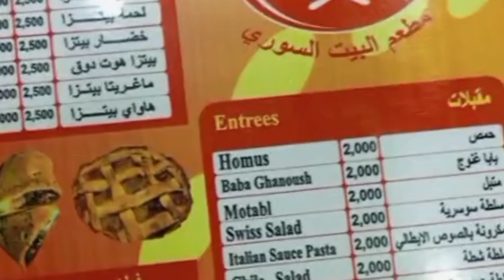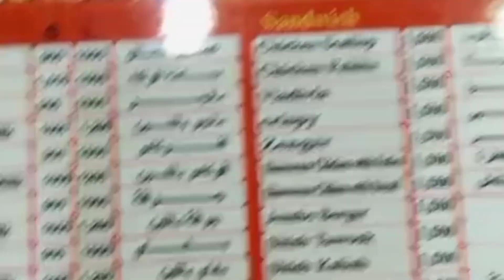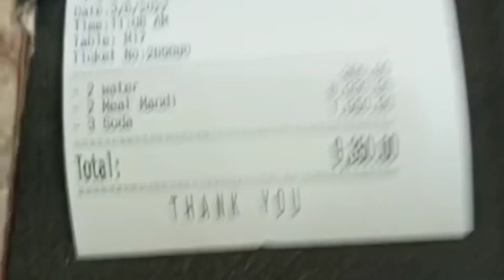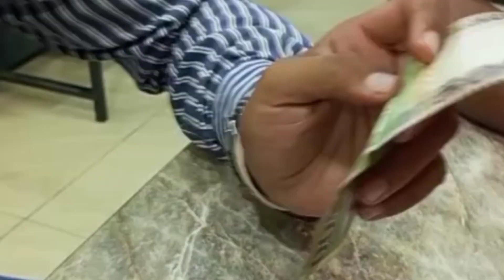Today We Eat Goat Mandi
what is goat mandi I am eating mandi Africa food🍴🍕🍔  mandi kasay banti hai Mandi respe South Sudan🇸🇩 Street food🍴🍕🍔 Africa Street food🍴🍕🍔 Today Vlog